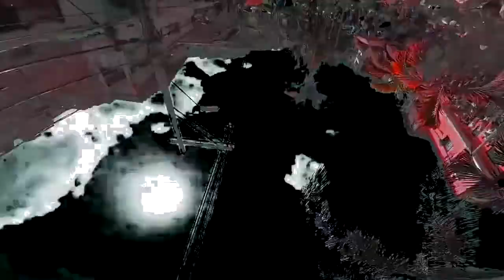Bucci Carlos - Transition of Hunger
Genre: Techno

Transition Of Hunger is not a crisis. It's transition.
Times of revelations... hypocrisy...
Video by Thomas B Hess